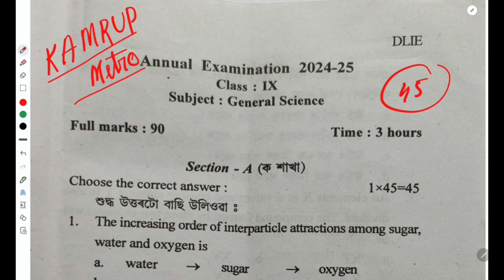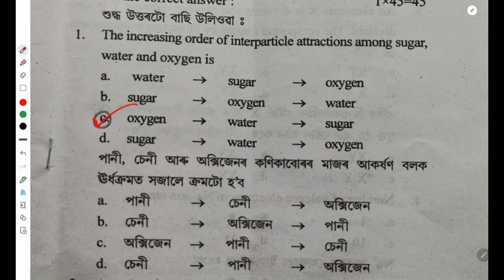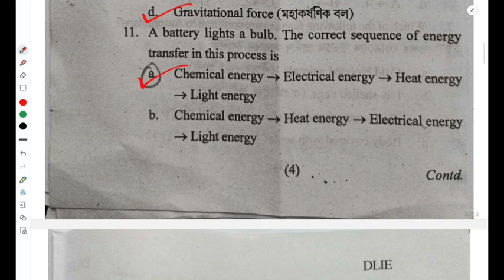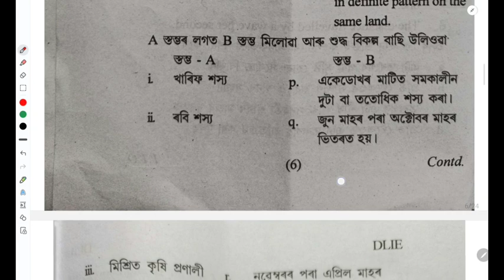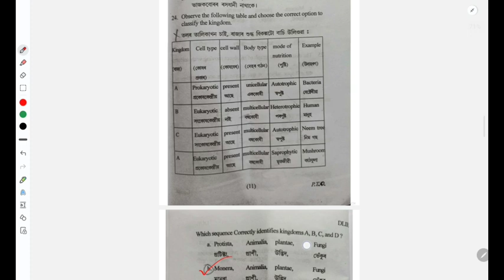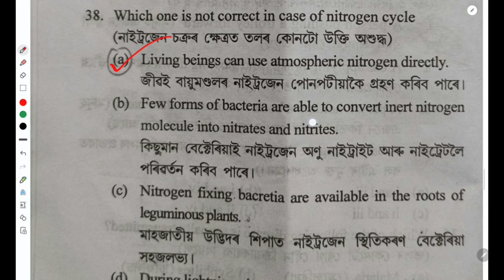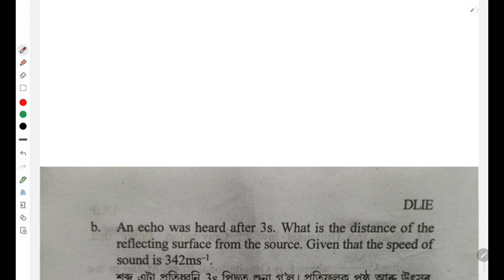Class 9 SEBA Board 2025 General Science Annual Exam | MCQ Questions & Solutions | Kamrup Metro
📚 Get ready for your Class 9 SEBA Board 2025 General Science Annual Exam with this MCQ question paper and solutions from Kamrup Metro! In this video, we will discuss important multiple-choice questions along with detailed explanations to help you score better.

🔹 Exam Year: 2025
🔹 Board: SEBA (Assam Board)
🔹 Subject: General Science
🔹 Type: MCQ with Answers